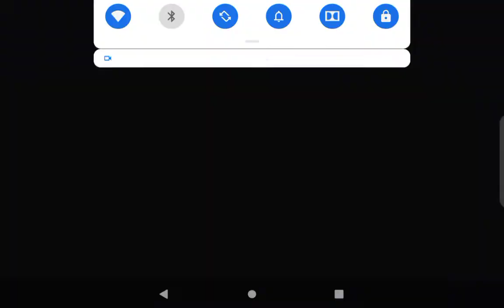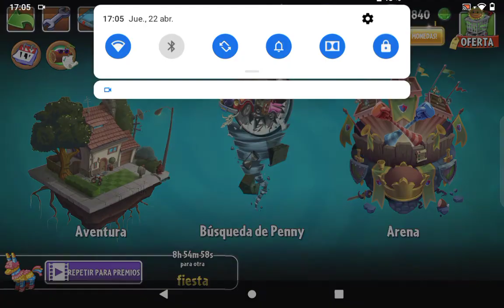Mi último vídeo del canal, completo pantano del jurásico